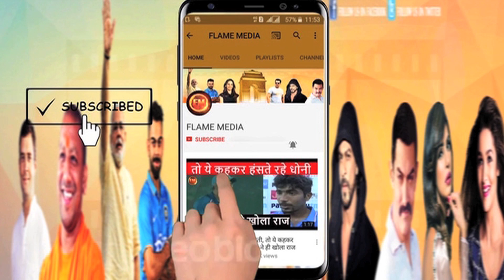चुपचाप अंग्रेजों की बदतमीजी सहता रहा स्मिथ.. फिर पोटिंग ने बताई अंग्रेज़ों को औकात